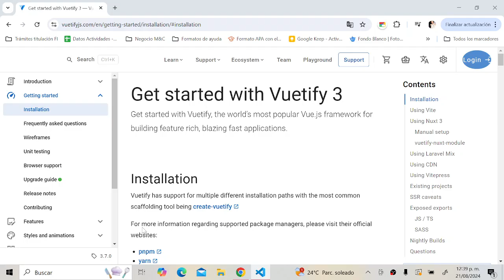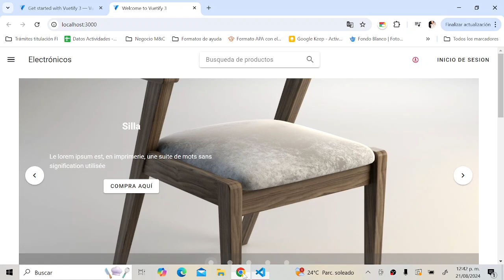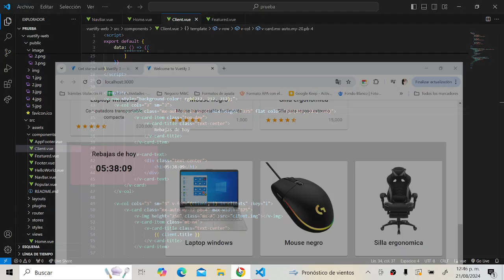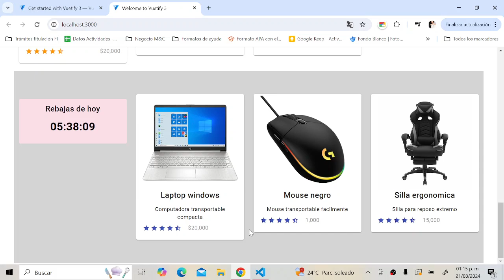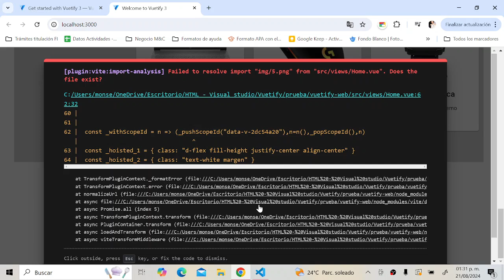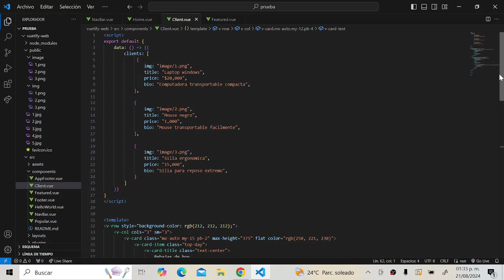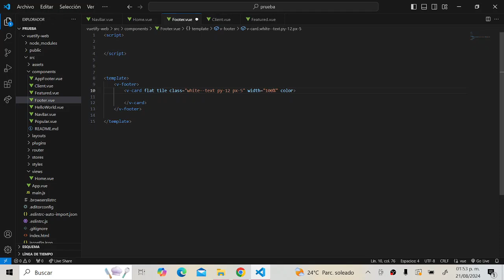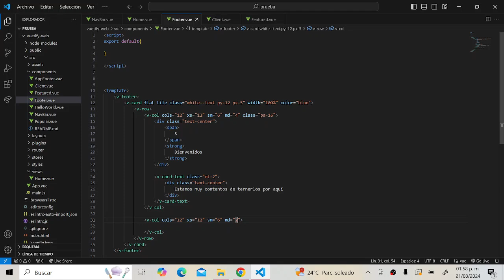¡Creamos un sitio web con Vuetify3! 💥😍 parte 5